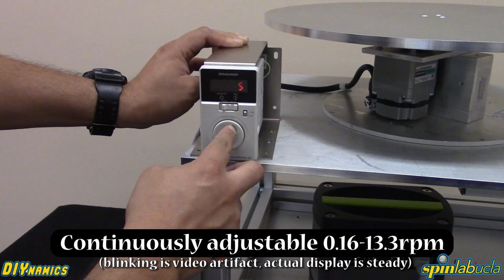HT3 Assembly and Operation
This video details how to assemble and operate our new HT3 system on our new cart, the THC!